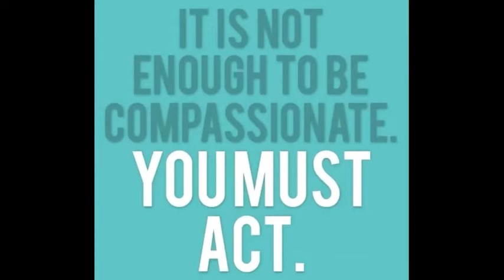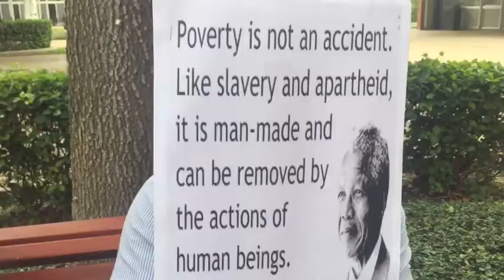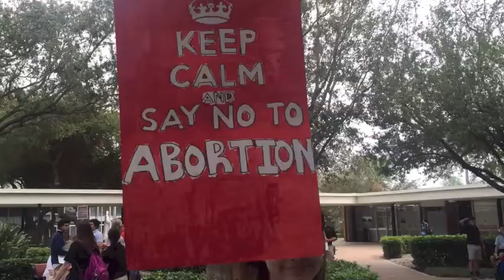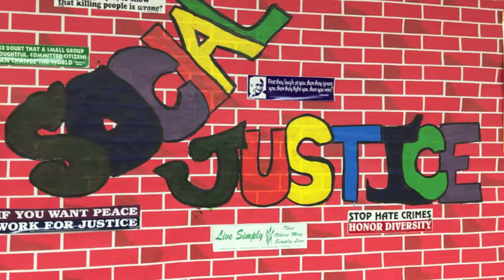World Day of Social Justice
Juniors at Saint Joseph Academy organized a prayer service due to the World Day of Social Justice.